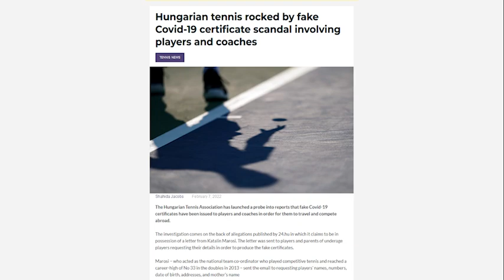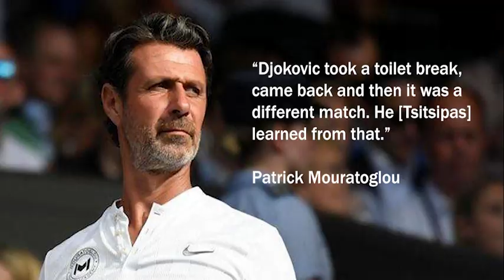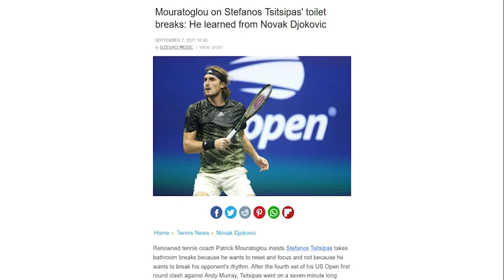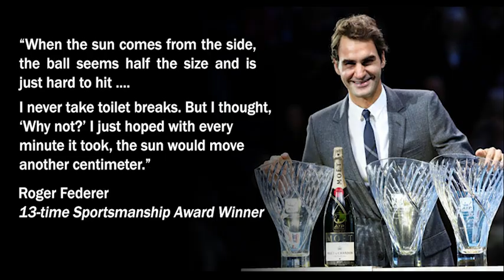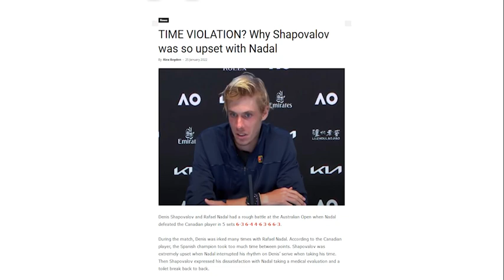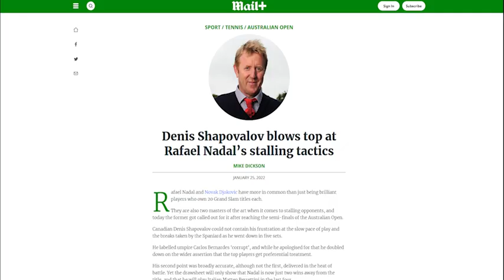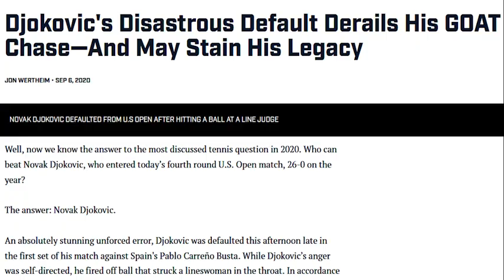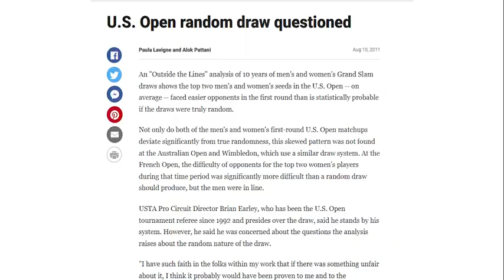Tennis Goes To Toilet: Australian Closed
Bathroom breaks, Australian Open 2022 scandal, biased media, and corruption in tennis.

Chapters:

00:00 - Intro
01:14 - Toilet-gate at 2021 US Open
01:36 - The two lies
02:34 - Medvedev confronts Tsitsipas
03:45 - Federer goes to bathroom against Davydenko, 2010 Australian Open
04:58 - Nadal vs Kukushkin, 2014 Wimbledon
05:39 - Nadal vs Thiem, 2019 Roland Garros
06:11 - Nadal vs Djokovic, 2021 Roland Garros
06:48 - Nadal vs Shapovalov, 2022 Australian Open
07:14 - Murray vs Djokovic, 2012 US Open
07:33 - Hypocrisy and double standards in tennis
08:21 - How media smears Djokovic
09:29 - The true role of the media
10:18 - Federer and Nadal - champions of the establishment
10:53 - Djokovic - enemy of the establishment
11:19 - Upcoming videos

License ID: vJDOnNQ1OGY